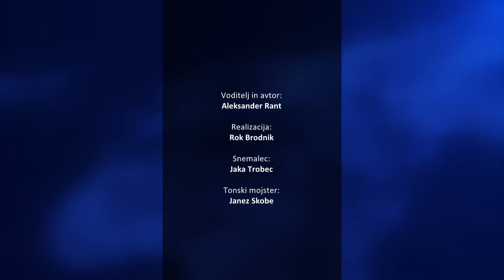[INTERVJU] 15.09.2022 Nova24TV: Gost Janez Cigler Kralj